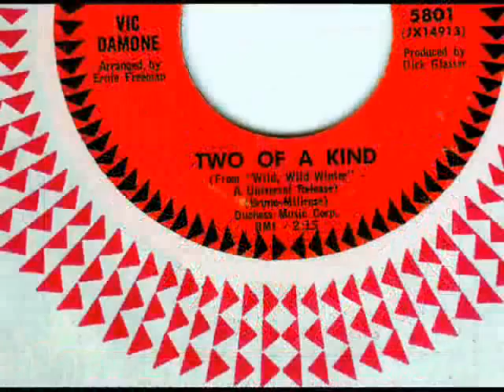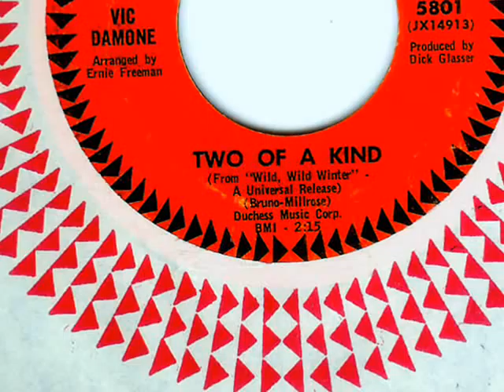Vic Damone - TWO OF A KIND (Wild, Wild Winter) (1965)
5801)  Out of Los Angeles, this 1965 release by velvet crooner Vic Damone, is a cover of the original version sung by Jay and The Americans that same year in the winter teen romp film, 'Wild, Wild Winter'.  Jay & company's take of the song was one of the better numbers in the picture but other than it's inclusion on the soundtrack LP, it was never issued as a single.  Vic Damone's pretty decent effort unfortunately came and went without being noticed by the record buying public.